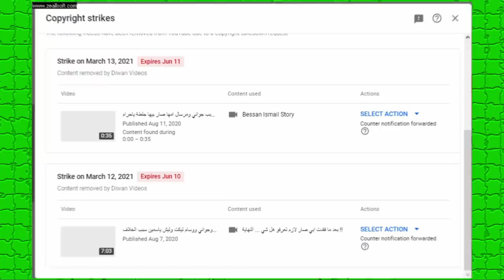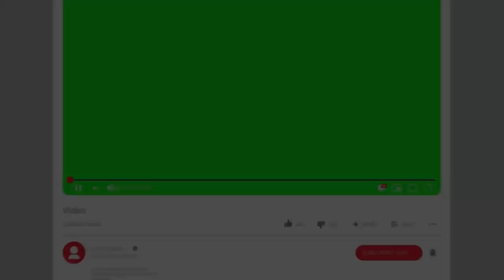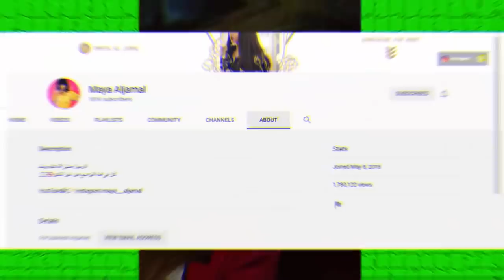فضيحة بيسان وامها سبوني وكشف حقيقة انس الشايب وخيانته لبيسان مع مايا الجمال وزواج نور مار وسب لبيسان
اصالة المالح
Music anasala
كلمات اغنية طول ما احنا سوا : أتحقق لينا .. طول_ما_احنا_سوا​​​​​​​​​​​​​​​​​​ أصالة_المالح​​​​​​​​​​​​​​​​​​
Alwan tube
Related
مملكة القصص
Related